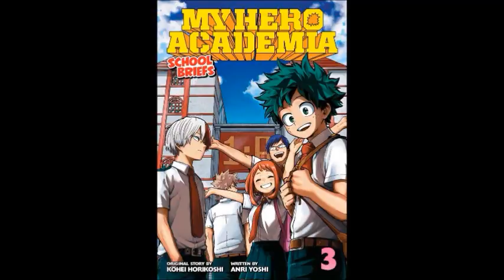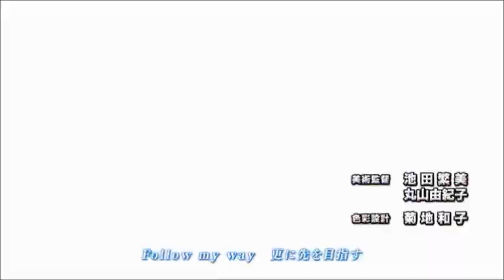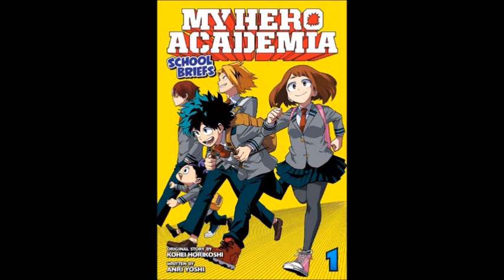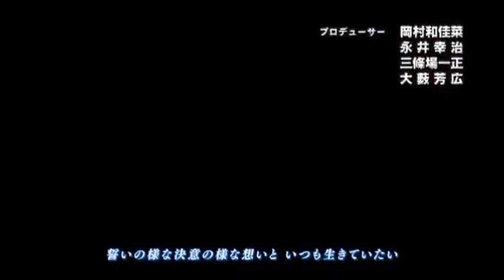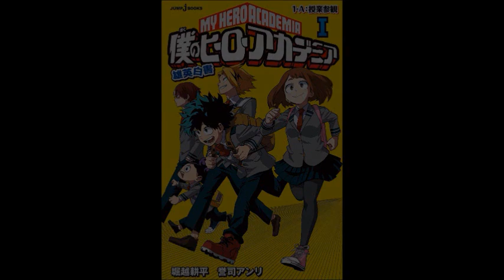MHA: School Briefs: Is it Plus Ultra enough? 💥📚🏫 (Paws On Manga)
In today's podcast, we're covering the light novel of My Hero Academia, simply titled School Briefs! This spin off from writer Anari Yoshi shows Class 1-A (and Class B) in the slice of life mundane situations when the cast isn't involved in the villain battles of the main manga. This one's a...mixed idea.

(Episode 655)